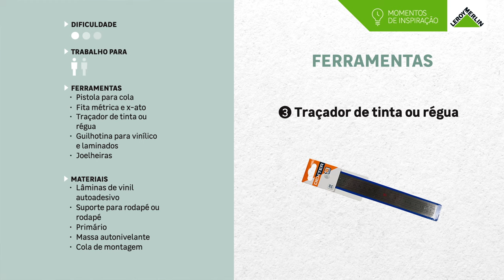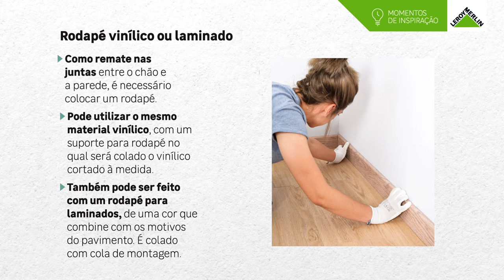Como colocar pavimento vinílico adesivo | LEROY MERLIN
O pavimento vinílico adesivo é uma solução prática e resistente para o pavimento de sua casa. Sem necessidade de obra e fáceis de limpar, conseguem imitar uma grande variedade de materiais, adaptados ao seu estilo.